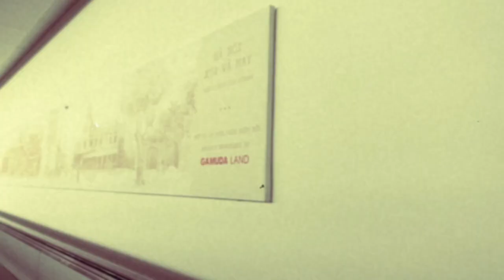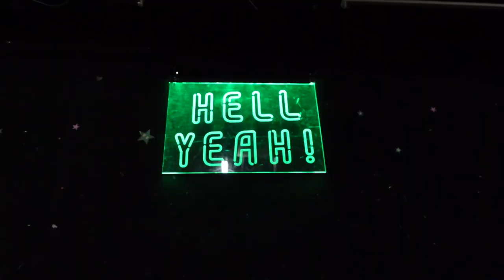Hanoi Rock City 2022 (Shirly Temple Vlog)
Hey everyone! Recently, we ventured abroad to Hanoi, Vietnam for Hanoi Rock City (HRC) 2022. Here is an exclusive insight to our experience during the trip. We are thrilled to be sharing this intimate close-up of our band with all you. We hope you enjoy this video. :)

Special thanks to Madman for being our partner in crime and HRC for hosting. What a wonderful reception we received in your home!

Apple Music For news, tour dates and more follow Shirly Temple on